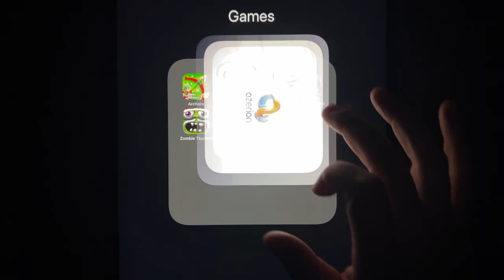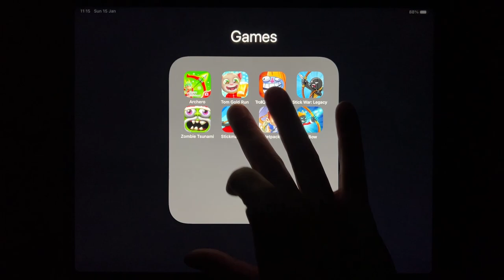Archero, Tom Gold Run, Troll Quest Internet Memes, Stickwar: Legacy, Zombie Tsunami....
Archero, Tom Gold Run, Troll Quest Internet Memes, Stickwar: Legacy, Zombie Tsunami, Stickman War, Jetback, Mr Bow